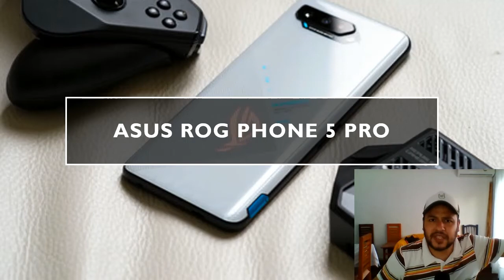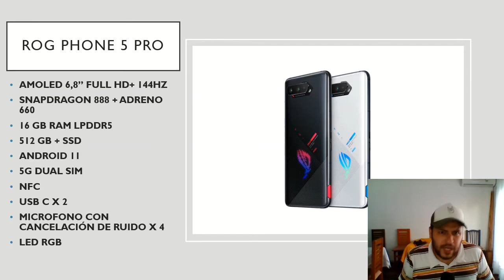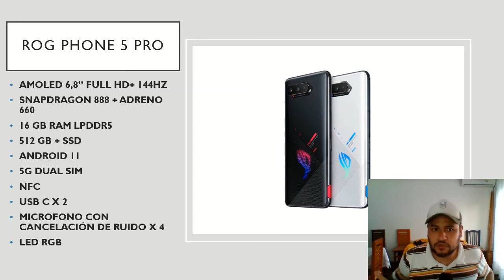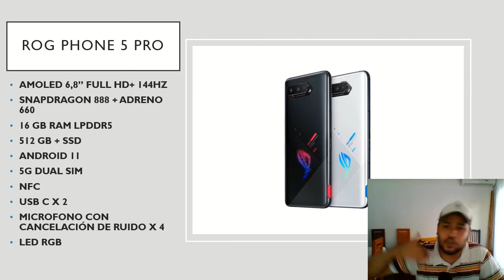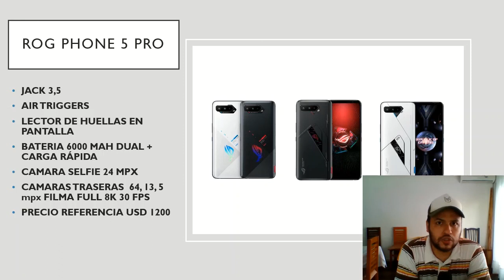☄️💥🎮 ASUS ROG PHONE 5 PRO // Características, Análisis y RENDIMIENTO!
💵📲 COMPRÁ ESTE PRODUCTO ACÁ!